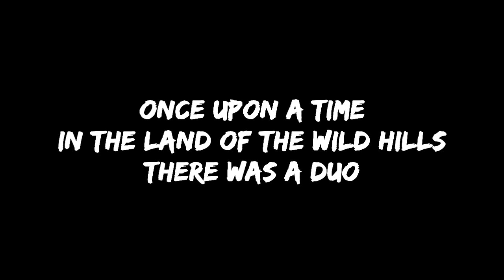Pack Up and Move To The Mountains |Outlaws of the Old West Part 3